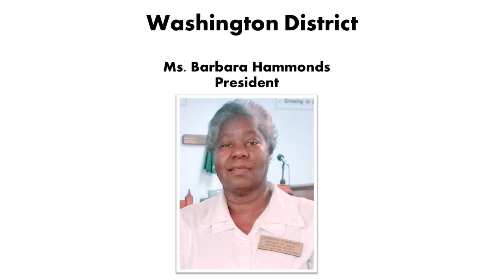ushers 2023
North Carolina Conference Ushers' Annual Report 2023